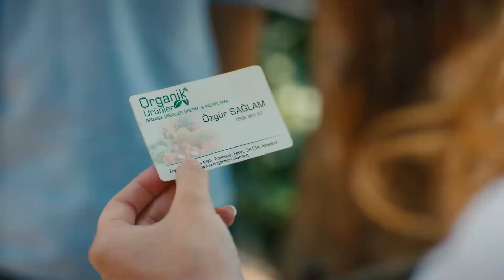Hayatında Yeni İlişkiler Olacak | Kaçak Gelinler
Almilla, Özgür'e tarot falı bakıyor. ALMİLLA İLE TAROT FALI

YAPIMCI: MEHMET YİĞİT ALP
YÖNETMEN: KEREM ÇAKIROĞLU, İNCİ BALABANOĞLU
SENARİST: ENGİN ELGÜN